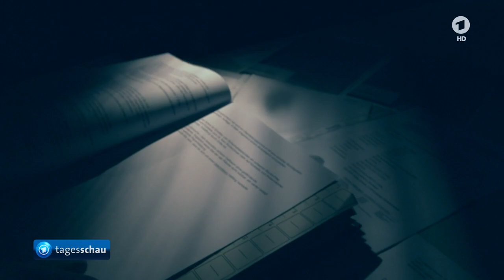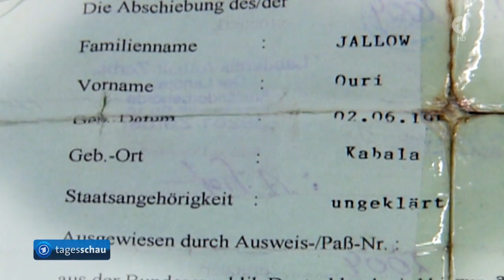"Monitor"-Bericht: Neue Erkenntnisse im Fall Oury Jalloh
2005 wurde der Asylbewerber Oury Jalloh in einer Polizeizelle verbrannt aufgefunden. Neue Ermittlungsakten, die dem ARD-Magazin Monitor vorliegen, zeigen: Mit hoher Wahrscheinlichkeit wurde er getötet.